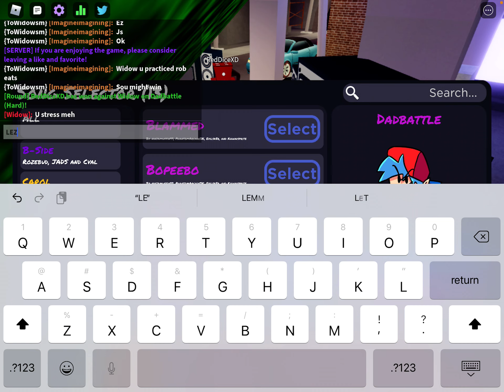FNF might be my new fav game...